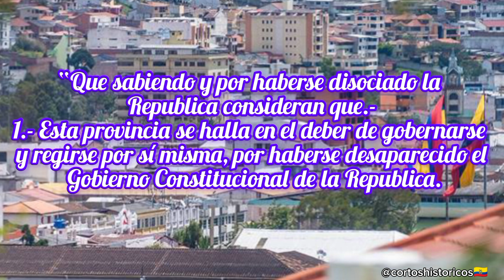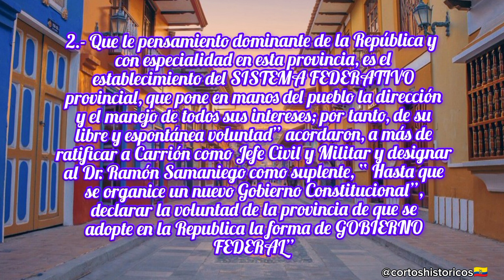Gobierno Federal de Loja, ejemplo del Federalismo en Ecuador 🇪🇨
Descripción

Explora la fascinante historia del Gobierno Federal de Loja, un ejemplo único de viabilidad institucional en la República del Ecuador durante tiempos de división y crisis.
 Desde su apoyo a la Gran Nación Colombiana de Bolívar hasta la formación del Gobierno Federal en 1859, descubre cómo los lojanos enfrentaron desafíos internos y externos bajo el liderazgo del Dr. Manuel Carrión Pinzano.
 Este breve periodo de 16 meses dejó un legado de reformas estructurales, logros militares, avances educativos y económicos, demostrando la eficiencia de un gobierno federal incluso en medio de la agitación nacional de 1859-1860.
No te pierdas esta parte crucial pero a menudo olvidada de la historia ecuatoriana.

Información obtenida del libro: El Gobierno Federal de Loja - la crisis de 1858
De: Fernando Eguiguren Valdivieso